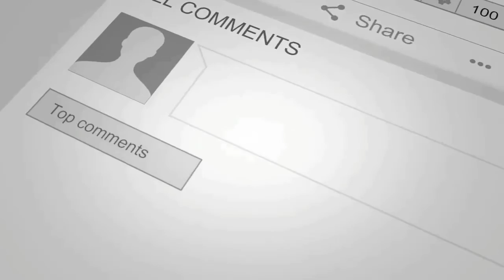Vicki Brackens on Inspiration for the Nation -Why We Pay Taxes - Episode 133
Securities offered through LPL Financial, member FINRA/SIPC. Investment advice offered through Stratos Wealth Partners, a registered investment advisor.  Stratos Wealth Partners and Brackens Financial Solutions Network, LLC are separate entities from LPL Financial.

This information is not intended to be a substitute for individualized legal or tax advice.  Brackens Financial Solutions Network, LLC and LPL Financial do not provide legal and/or tax advice or services.  Please consult your legal and/or tax advisor regarding your specific situation.  Clients should consult with their personal tax advisors regarding the tax consequences of investing.

The opinions voiced in this material are for general information only and are not intended to provide specific advice or recommendations for any individual security.  To determine which investment(s) may be appropriate fro you, consult your financial advisor prior to investing.  Investing in stocks includes numerous specific risks including:  the fluctuation of dividend, loss of principal and potential illiquidity of the investment in a falling market.  All performance referenced is historical and is no guarantee of future results. All indices are unmanaged and may not be invested into directly.

This material is intended to assist in educating you about insurance generally and not to provide personal service.  They may not take into account your personal characteristics such as budget, assets, risk tolerance, family situation or activities which may affect the type of insurance that would be right fro you.  For information about specific insurance needs or situations, contact your insurance agent.

Bonds are subject to market and interest rate risk if sold prior to maturity.  Bond values will decline as interest rates rise and bonds are subject to availability and change in price. Asset allocation does not ensure a profit or protect against a loss.

Contributions to a traditional IRA may be tax deductible in the contribution year, with current income tax due at withdrawal. Withdrawals prior to age 59 Â½ may result in a 10% IRS penalty tax in addition to current income tax.

Fund of hedge funds involve special considerations and risk not associated with an investment in traditional mutual funds.  Each fund's investment program is speculative and includes risks inherent with an investment in securities, as well as specific risks associated with the use of leverage, short sales, options, futures, derivative instruments, investments in "junk bonds", non-US securities, illiquid investments and limited regulatory oversight.  Each fund is a non-diversified fund and invest in hedge funds that may invest a substantial  portion of the assets managed in an industry sector.  Higher fees, potential investor income qualifications and strategy limitations must be considered in any suitatble determination.

The Network Journal award for 25 Influential Black Women in Business- 2018 honoring women whose professional achievements have significantly impacted an industry or profession, and who also made an important contribution to her community. Typically, a business owner, or a partner, president, CEO, board chair, or other senior management executive with significant decision-making authority in the corporate, nonprofit, or government sector.

Centerstate CEO's Business of the Year award 2018 (in partnership with the Upstate Minority Economic Alliance) in the minority-owned business category -These member businesses stand out among an incredibly competitive field of nominees for their outstanding success and role that they play in strengthening the community.